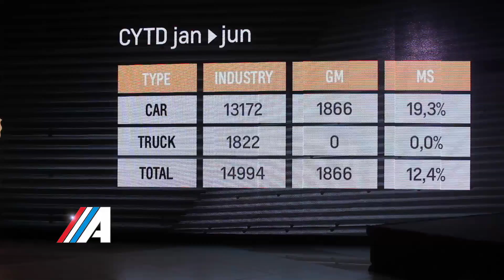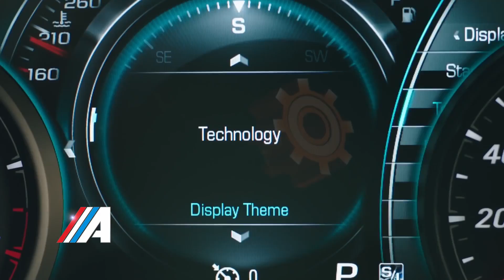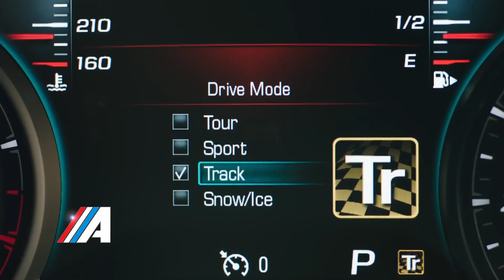Clase A Programa 27 Bloque 5 Temporada 2017